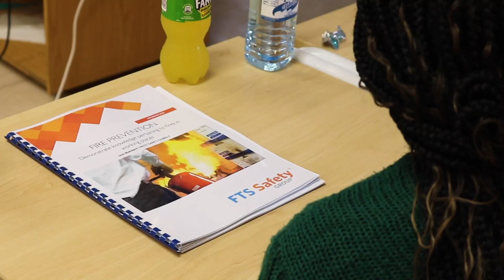FTS Safety Training